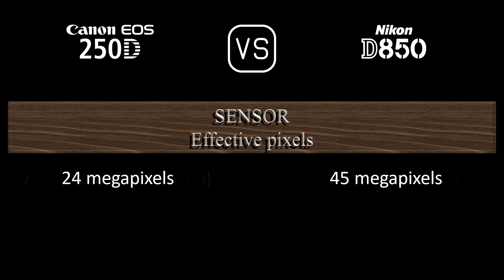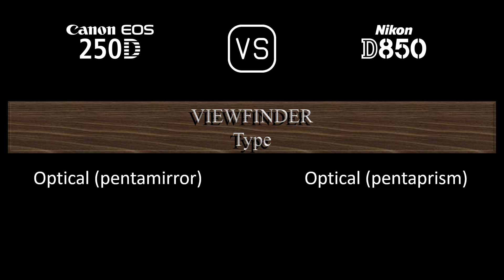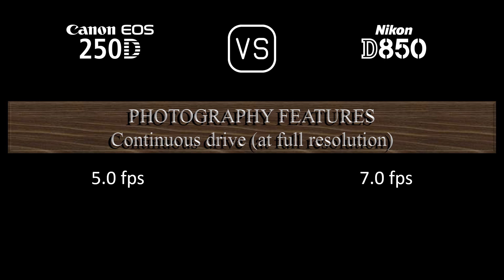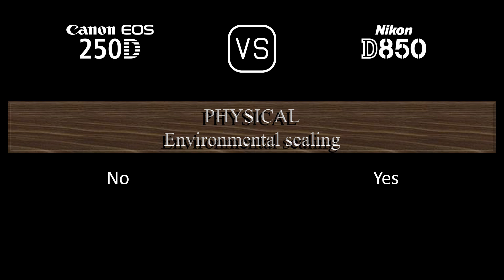Canon EOS 250D vs. Nikon D850: A Comparison of Specifications